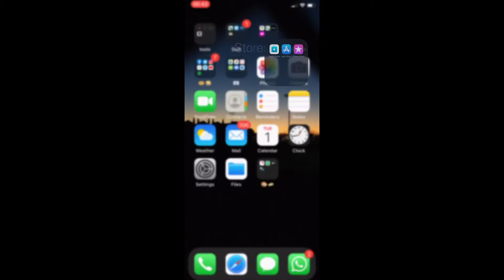asmr phone unboxing // iphone 12 mini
it's the iphone 12 mini in white. it looks more beige than it is white.